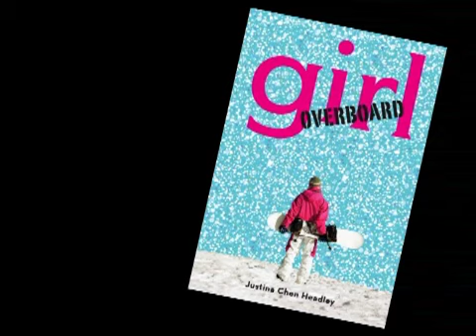Hannah's reading of Girl Overboard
Olympic Gold Medalist Hannah Teter reads a passage from GIRL OVERBOARD, a novel by Justina Chen Headley.

"Justina Chen Headley has written an inspiring story about a girl finding friendship, family, and--most importantly--herself."  --Carolyn Mackler, author of The Earth, My Butt, and Other Big Roung Things, a Michael L. Printz Honor Book